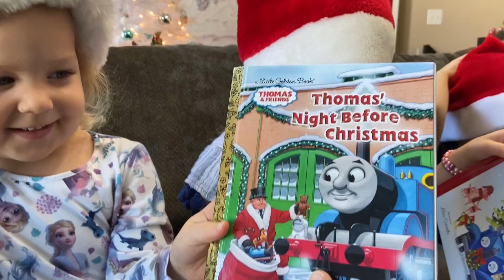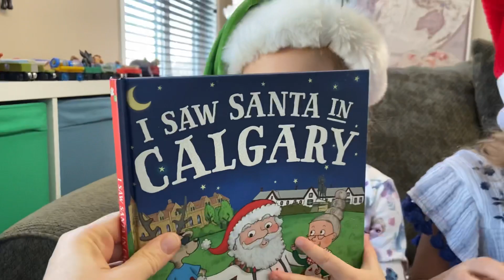Merry Christmas from Kids Toys Play!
William, Veronica and Josephine wanted to wish all their friends a very Merry Christmas. They also wanted to show off their Christmas tree and some of their favorite Christmas books!

Music we used:

Musician: Rook1e

Musician: Rook1e